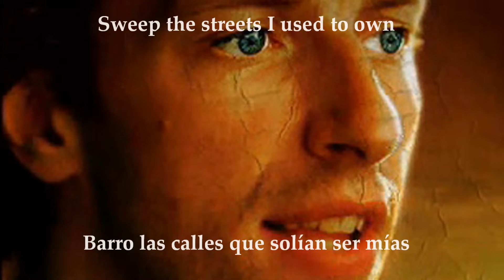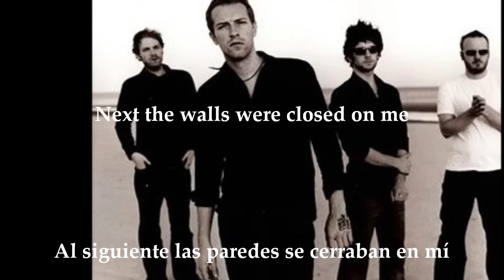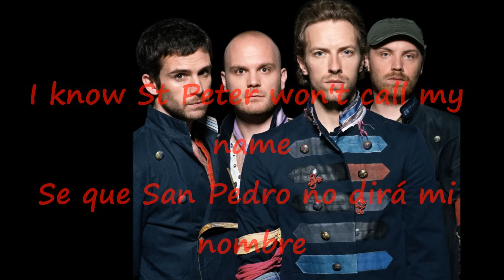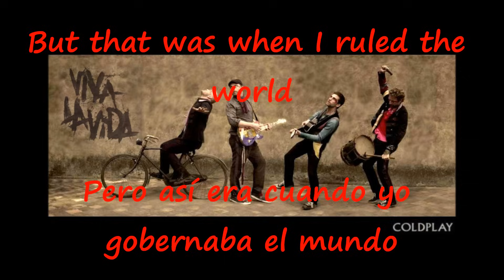COLDPLAY - VIVA LA VIDA / SUBTITULADA (INGLES/ESPAÑOL)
Viva la vida es el segundo sencillo de Viva la Vida or Death and All His Friends, cuarto álbum de la banda británica Coldplay, del año 2008. La letra de esta canción hace una clara referencia a Luis XVI, el cual fue rey de Francia durante el inicio de la revolución francesa, donde el pueblo se alzó contra su gobierno. En si la canción es cantada por el Rey el cual ve como se desmorona su reinado y va a ser decapitado.

Puedes ver el vídeo en HD.

Espero te guste, comenta y ve más de mis vídeos, además recuerda que si quieres que subtitule alguna canción o haga un vídeo tributo de tus artistas favoritos solo pídelo en los comentarios o suscribete.